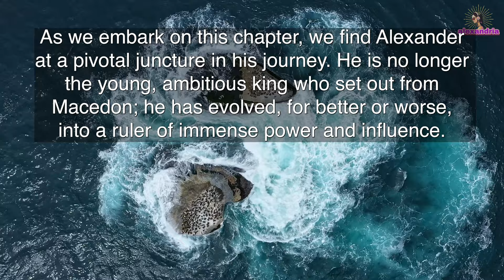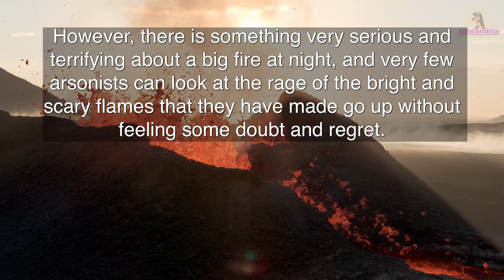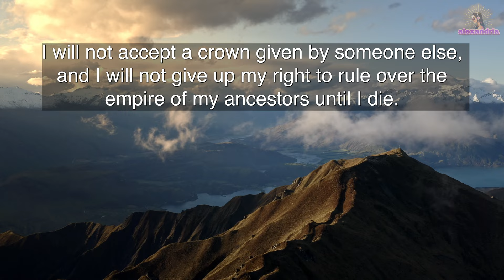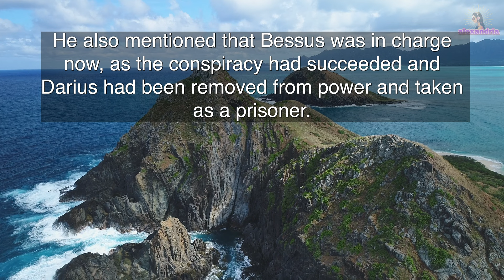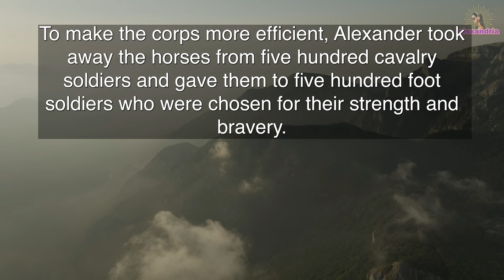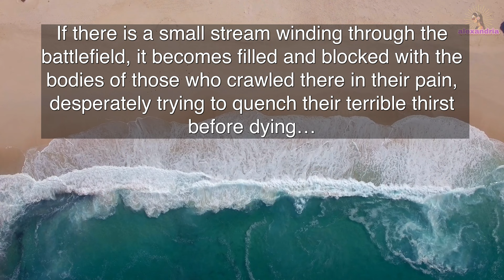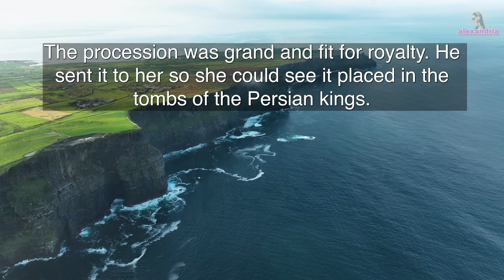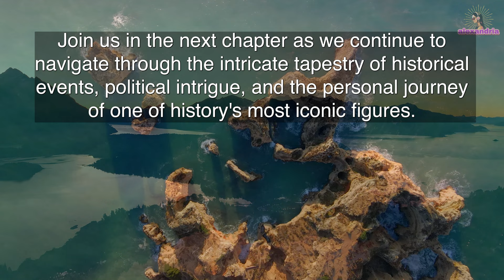Alexander The Great Audiobook: Chapter 10 - Darius's End, Persepolis's Inferno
This chapter not only details the climactic events leading to Darius's demise but also highlights the profound changes in Alexander's character.

From his early days of ambition to the heights of his conquests, we witness a transformation marked by increasing hubris and a departure from the virtues of his youth. The narrative takes us through the intricate web of politics, betrayal, and the relentless pursuit by Alexander, culminating in a bittersweet victory that reshapes the ancient world.

As we explore the intricate strategies, intense battles, and the ultimate fate of Darius, this chapter offers a deep dive into the complexities of power, loyalty, and the consequences of unchecked ambition. Alexander's actions in this chapter not only signify a turning point in his journey but also leave an indelible mark on the annals of history.

00:00 Intro
01:12 Chapter 10
26:09 Outro

📍 Immerse yourself in the story of Alexander the Great with our audiobook series, where each chapter is paired with mesmerizing drone footage of landscapes and historical sites.

Note to Our Listeners:
We're excited to present our 'Alexander The Great' audiobook series from Jacob Abbott's 'Makers of History.' Please note, this series has been adapted into modern English for better clarity and listening ease. While we've preserved the essence of Abbott's original work, our version is revised for contemporary audiences to ensure a more accessible and engaging experience.